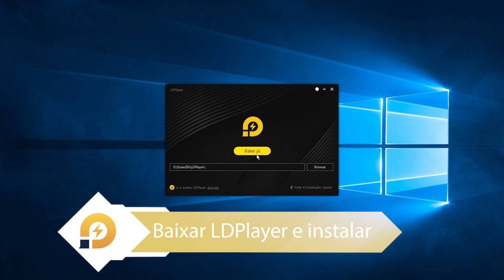Como jogar Sausage Man no pc com LDPlayer? | Emulador mais leve, sem trava.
Sausage Man é um jogo de tiroteio competitivo de estilo cartoon, com salsichas como protagonistas.

Sausage Man#LDPlayer Brasil#Emulador Android#Jogo Celular
Mobile Game#Baixar jogo no PC#pc fraco